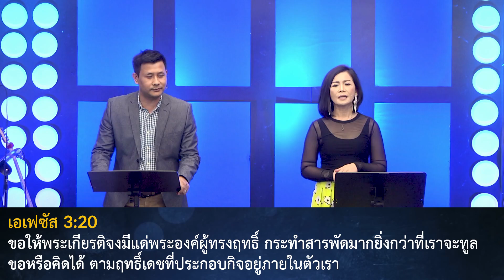Nathan & Salila Gonmei: The Power Within You 2; พลังวิเศษที่อยู่ในคุณ 2 (Sun, Feb 23, 2020)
Nathan & Salila Gonmei: The Power Within You 2; พลังวิเศษที่อยู่ในคุณ 2